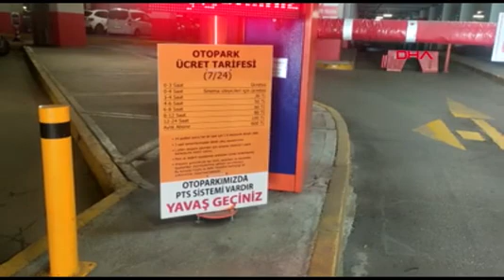İstanbul'da AVM'ler otopark ücreti tartışması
ALIŞVERİŞ merkezlerindeki otoparkların yasal olarak ilk 3 saat  ücretsiz olması gerekirken İstanbul'da birçok yerde buna uyulmuyor. Ücretsiz otopark hizmetinden haberdar olmayanlar, araçlarını kısa süre park etmelerine rağmen ücret ödüyor. Milyonlarca lira haksız kazanç elde edildiğini belirten Tüketici Konfederasyonu Başkanı Aydın Ağaoğlu, "Ücret vermek zorunda değiller. Azıcık zahmete katlanıp, şikayet edip haklarını ararlarsa, bu sorun çözülecektir" dedi.

Mağazalar, oyun alanları, sinema, market ve spor salonları gibi birçok alanda hizmet veren alışveriş merkezlerine, her gün yüzlerce insan geliyor. İBB Ulaşım Dairesi Başkanlığı'nın kararına göre, müşterilerine yasal olarak ilk 3 saat ücretsiz otopark hizmeti de sunması gereken alışveriş merkezlerinde, zaman zaman bu uygulamanın yapılmadığı belirtiliyor. Özellikle Avrupa Yakasındaki bazı alışveriş merkezlerinin ücretsiz otopark kararını uygulamadığına ilişkin şikayetler yapılıyor. Bir çok kişinin yarım saatlik park için bile ücret ödediği ifade ediliyor.

TÜM ALIŞVERİŞ MERKEZLERİNDE 3 SAAT ÜCRET ALINMAMASI GEREKİYOR

Tüketici Konfederasyonu Başkanı Aydın Ağaoğlu, tüm alışveriş merkezlerinde otoparklardan 3 saat boyunca ücret alınmaması gerektiğini belirterek, "Özellikle İstanbul'un trafik sıkışıklığı ve otopark darlığı bulunan Avrupa yakasında, pek çok alışveriş merkezinde 30 dakika, bir saat için bile ücret alınıyor. Bazıları yasaya aykırı olarak 'Mağazamızdan şu kadar alışveriş yaparsanız, ucuz ya da ücretsiz istifade edebilirsiniz' gibi duyurular yapıyorlar" dedi.

TÜKETİCİ ÜCRET VERMEK ZORUNDA DEĞİİL

Ağaoğlu, UKOME kararına herkesin uymak zorunda olduğunu belirterek, "Ücretsiz otopark sunmak yasal sorumluluk çünkü, belediyeler bu ruhsatları verirken, o alışveriş merkezlerinin bölgedeki trafik yoğunluğuna katacağı olumsuzluğu da dikkate alıyor. Bu nedenle ücretsiz otopark hizmeti sunmasını istemiş. Alışveriş merkezine gelen ya da o bölgede işi olan kişiler, yol kenarına ve kaldırıma park etmek yerine, ücretsiz olarak alışveriş merkezinin otoparkını kullanabilirler" diye konuştu.

Ücretsiz otopark hizmeti alamadığında tüketicinin ne yapacağını bilmediğini belirten Ağaoğlu, "10-20 lira için uğraşmaya değmez deyip, işin peşini bırakıyor. Alo 153'e, İBB'ye, CİMER üzerinden yetkililere şikayet edildiği takdirde, belediye zabıtaları da işi sıkı tutarlarsa, alışveriş merkezleri cezalar nedeniyle kurala uymak zorunda kalır. Tüketici şikayet etmezse, yetkili gelip o cezayı uygulamaz. Tüketici ne kadar çok şikayet ederse, o kadar çok ceza uygulanır. Tüketiciler azıcık zahmete katlanıp, şikayet edip haklarını ararlarsa, bu sorun çözülecektir" dedi.

ÜCRET TABELASI GÖRÜNÜR ŞEKİLDE ASILMALI

Cezaların caydırıcı olması için denetimlerin sıklaştırılması gerektiğini ifade eden Ağaoğlu, "3 saatin altında park ücreti alınmış her araç için ayrı ayrı ceza uygulanması lazım. Bu cezayı uygulamaya Ticaret Bakanlığı da belediyeler de yetkilidir. Etiler, Bakırköy gibi trafiğin yoğun olduğu birçok yerde, hala 3 saatin altında park edenlerden ücret alınmaya devam ediliyor. Alışveriş merkezlerinin girişlerine de çıkışlarına da, görünür şekilde ücretlendirmenin 3 saat boyunca yapılmayacağı, sonrasında da belediyenin onayladığı ücret tarifesinin asılması zorunludur" ifadelerini kullandı.

ETİLER'DE BİR AVM'DE MÜŞTERİLER 3 SAAT SINIRINA RAĞMEN ÜCRETİ ÖDÜYOR

Etiler'deki bir alışveriş merkezinde 2 saat vakit geçirdiğini belirten Yiğit Türker, "30 lira ücret ödedim. Ödemeden nasıl çıkacağız? Tüketici haklarına başvurmak çok uzun süreç. O sırada çıkar gideriz" dedi.

Alışveriş merkezinin otoparkına 1 saat için 25 lira ödediğini belirten Özlem Tütün de, "Burası yarım saatten ücret alıyor. Bence otopark parasını kaldırmalılar. Hem içeride alışveriş yapıyoruz" diye konuştu.

Abdülkadir Küçükkaya, "1 saate 25 lira çok pahalı. Normalde hepsinin ücretsiz olması gerekiyor. Burada özel otopark yapıp, ücret alıyorlar. Ücretli olduğunu ben içeri girdikten sonra fark ettim. Bence ücretsiz olması gerekiyor" diye konuştu.

Yaklaşık 2 saat alışveriş merkezinde kaldığını belirten Murat Kuruçay, "35 lira ücret ödedim. Bu tarz alışveriş merkezlerinde ücretsiz diye bir şey yok. Bazı alışveriş merkezlerinde de tamamen ücretsiz. Burası biraz daha pahalı. Süreç bu şekilde olduğu için biz de ödüyoruz maalesef" dedi.